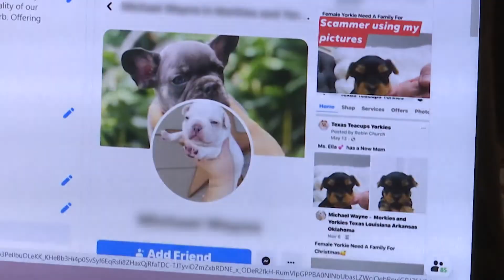Pet scammers on the rise around the holidays